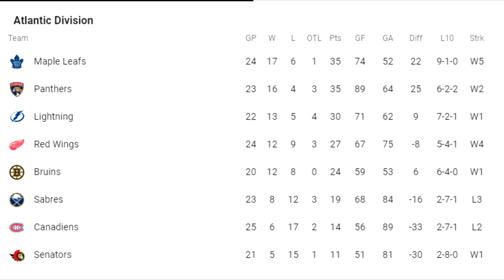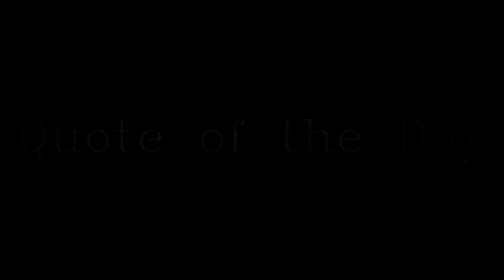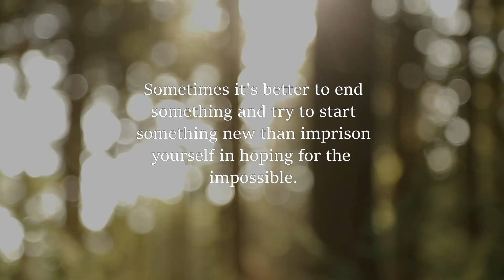December 9, 2021